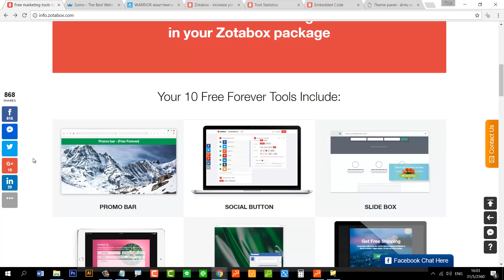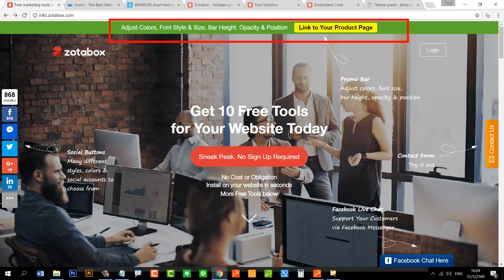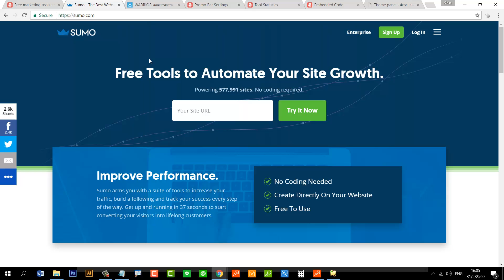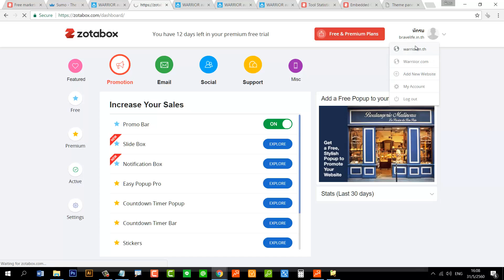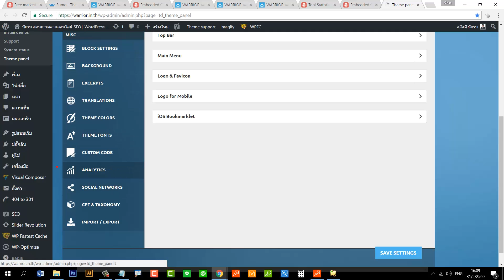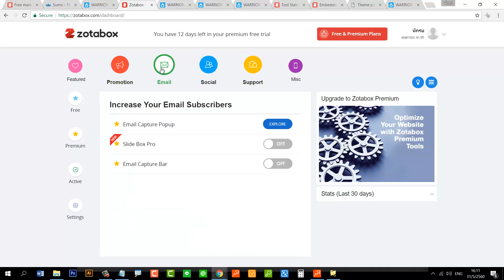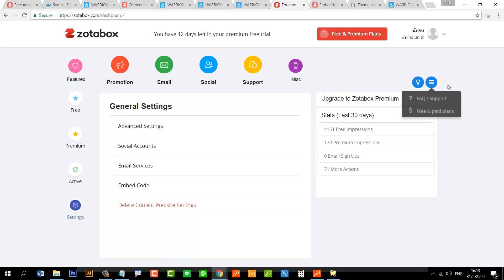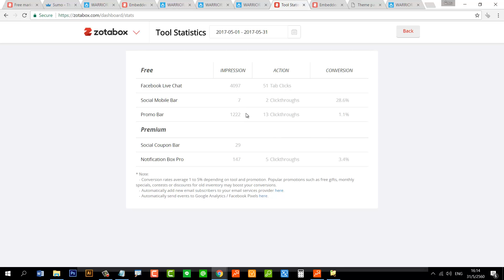วิธีเพิ่ม Promo Bar สำหรับสร้างปุ่ม Add Line จากเว็บไซต์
วิธีเพิ่ม Promo Bar สำหรับสร้างปุ่ม Add Line จากเว็บไซต์ แทบจะเป็นสูตรสำเร็จการทำการตลาดออนไลน์ของผมไปแล้ว คือ รุกหาลูกค้าด้วย Facebook Ads รอลูกค้ามาหาด้วย SEO ปิดการขายใน Line

คอร์สเรียน

นักการตลาดเชี่ยวชาญเฉพาะด้านการตลาดออนไลน์ในกูเกิลเสิร์ช (Google Marketing) ให้บริการฝึกอบรมต่างๆ เช่น การสร้างเว็บไซต์ด้วย WordPress, SEO & AdWords